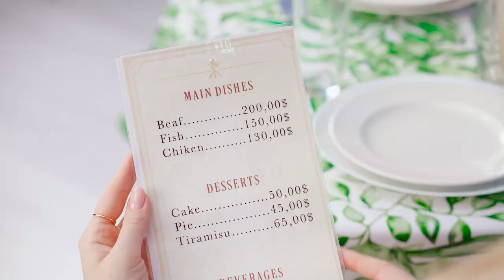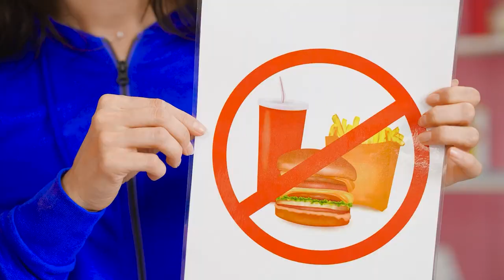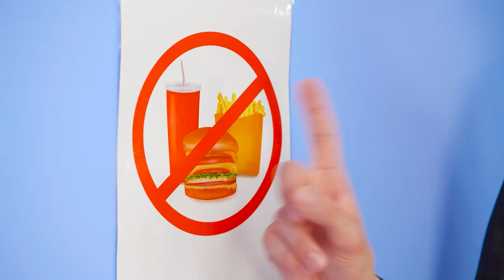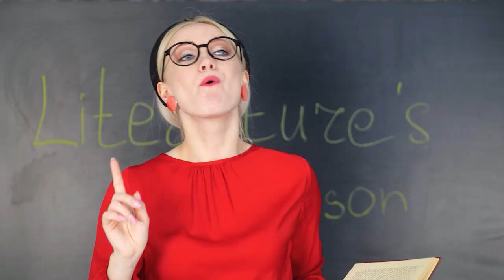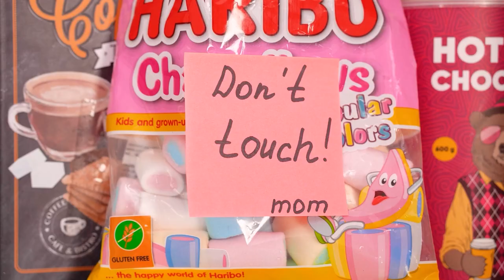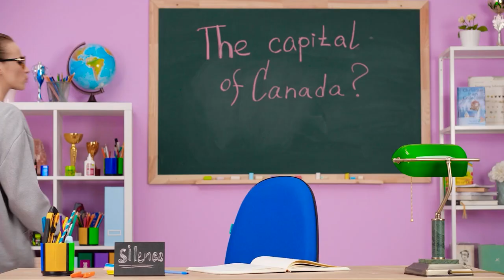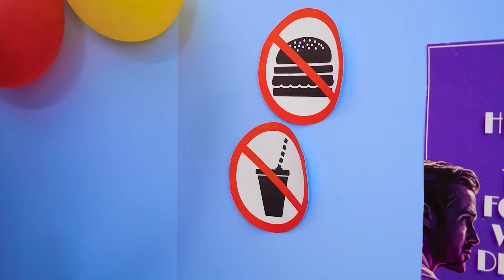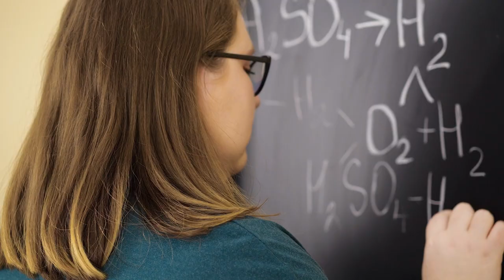How To Sneak Snacks Into Class by TeenVee